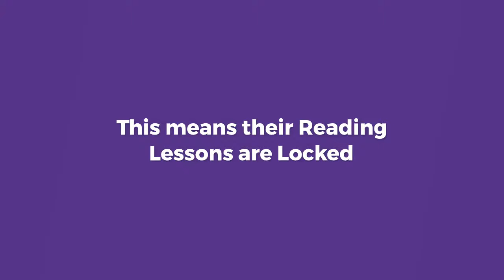Reading Solutions UK - Teacher Tutorial - Understanding Actions and Alerts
This video will show you how to respond to Actions and Alerts on Reading Plus.

For further help, please contact our UK Support Team.